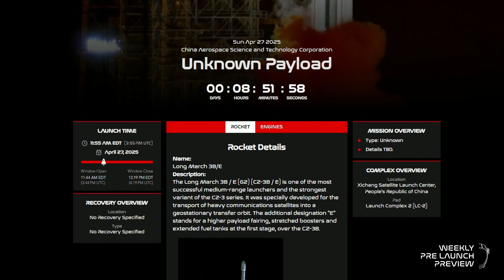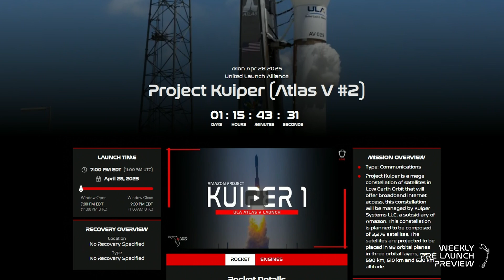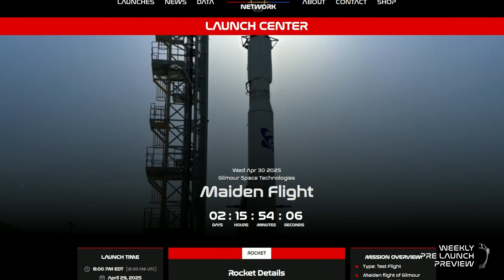NEW! TLP Weekly Pre Launch Preview - April 27 - May 3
Its a busy week in space flight, lets break it all down in this weeks Pre Launch Preview!

This coverage is made possible by our amazing community! Consider becoming a The Launch Pad Member and go behind the scenes with early video access, behind the scenes live streams and more!

OUR MISSION:
To inform and inspire the explorers of tomorrow; because we believe that space is better together.